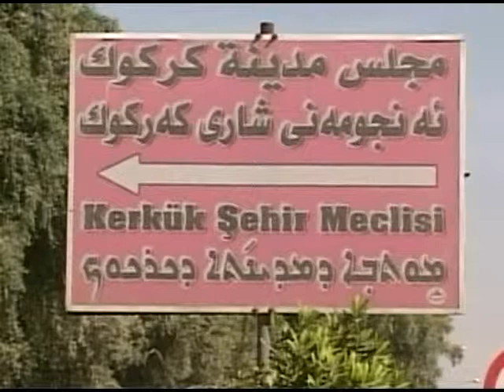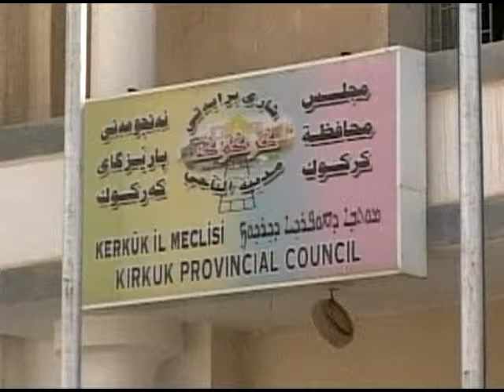Iraq Kirkuk Census